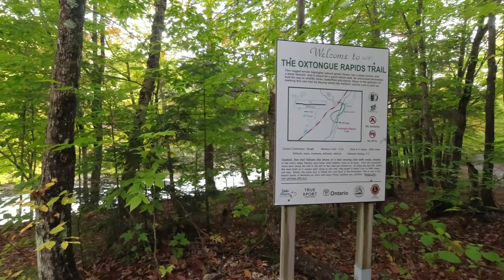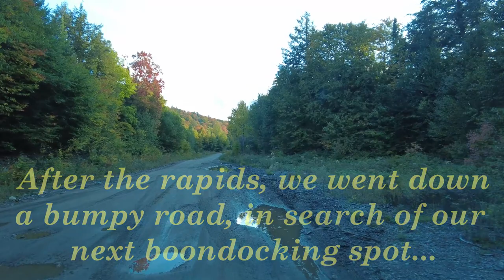OXTONGUE RAPIDS//Driving through Algonquin Provincial Park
Hey there everybody! We enjoyed southern Ontario, but decided to head north to experience the fall colours. We were a little early, but Algonquin still did not disappoint. We started our Algonquin adventure with Oxtongue Rapids Park and enjoyed a lovely walk.
Next, you experience some "Janisms". Rob deserves a medal...
More Algonquin videos to follow...where you may catch Rob getting up close and personal with a MOOSE!
We are Rob & Jan Can Van, a Full-time Canadian Vanlife Couple, exploring our beautiful country and beyond.